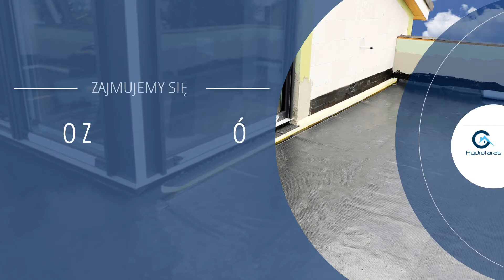Akcesoria dachowe Gać Hydrotaras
AkcesoriaDachowe i materiały izolacyjne to artykuły, które znaleźć można w asortymencie firmy Hydrotaras. Założyliśmy ją w 2016 roku. Nasza siedziba znajduje się w Gaci, w województwie podkarpackim. Właścicielem firmy jest Paweł Dzień.

Zajmujemy się termoizolacją i hydroizolacją budynków. Wykonujemy izolacje tarasów, balkonów, piwnic czy ścian zewnętrznych. Naszą specjalnością jest izolacja dachów płaskich i tarasów na dachach. Ponadto wykonujemy izolacje tunelów oraz oczek wodnych.

Uzupełnieniem naszej oferty są obróbki blacharskie i obróbki termiczne.

Zapraszamy do kontaktu - firma Hydrotaras z Gaci.